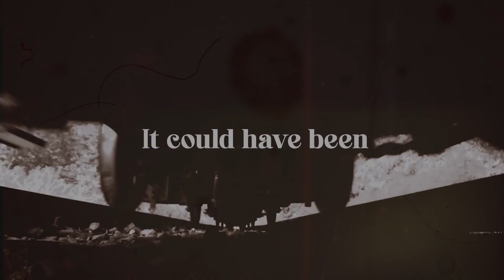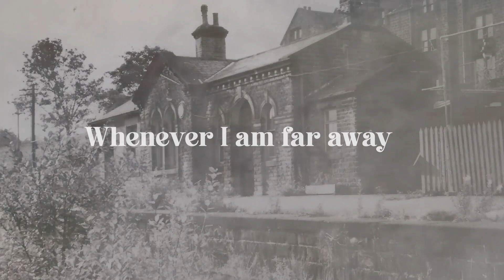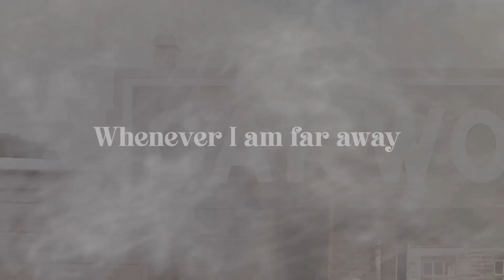My Town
We still have steam trains in my town!  It's a heritage line these days of course but is so evocative of days gone by.  In writing this song, I took myself back to the days when steam was the way to go!  I hope you enjoy the ride